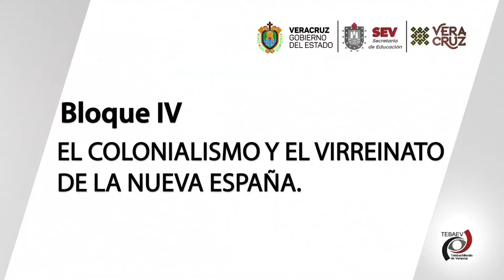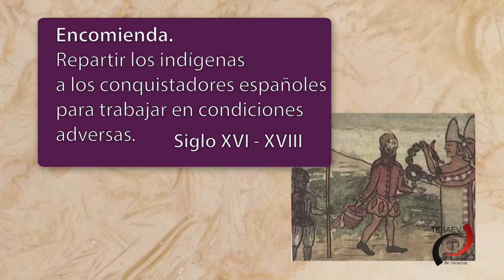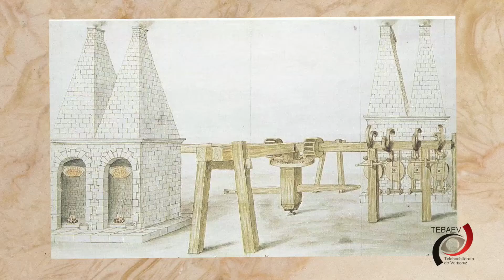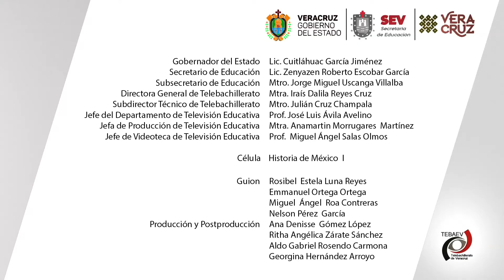El Colonialismo y el Virreinato de la Nueva España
Historia de México I
Bloque IV
Video 1/  El Colonialismo y el Virreinato de la Nueva España